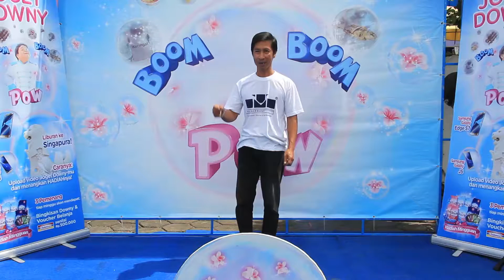Downy Boom Boom Pow - Joget Downy Jogja - 031 Pak Yoseph